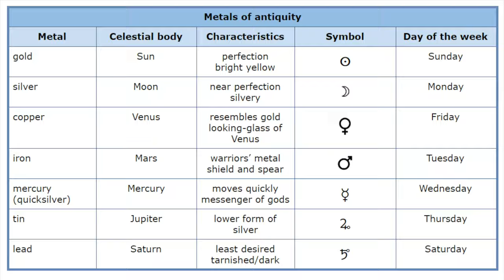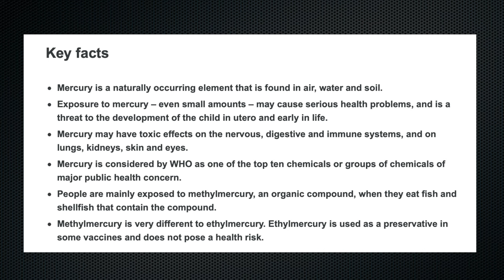How to Make Mercury Metal from Cinnabar Ore in Element Series - Episode 7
Mercury can be produced under two main methods. These are either thermally or via a wet-chem process. The ore is roasted in the air in the thermal process, converting mercury sulfide into sulfur dioxide and mercury metal. This process also produces toxic mercury vapor. Another thermal method is to reduce the mercury sulfide with another material this can be material such as iron, lime, zinc, etc. In both, the sulfur reacts with other material to produce that material sulfide and liberate the mercury metal. For the wet-chem process, the sulfide ore is dissolved and then reduced out of the solution. I will combine the wet-chem process and the old standard thermal style in today’s video.